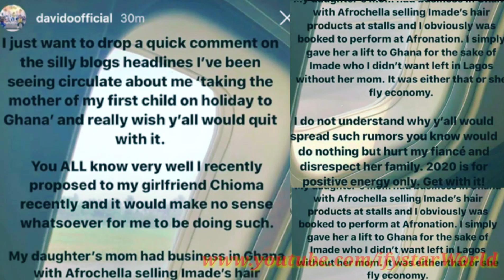DAVIDO Dumps CHIOMA For His First Baby Mama SOPHIA as He Cancels CHIVIDO 2020 WEDDING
In this Video  Davido  ClearedHis Relationship Between His First  Baby Mama and His Wife to Be Chioma who is the Mother of His Only  SON